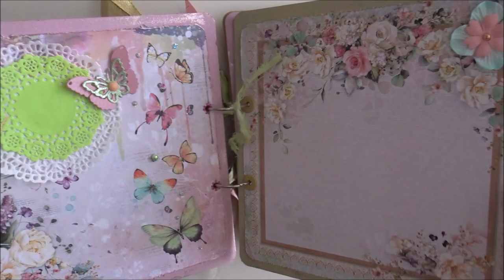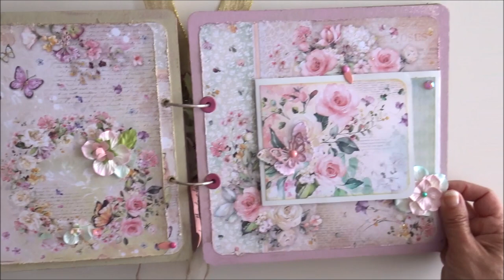Présentation Album photo Blooming